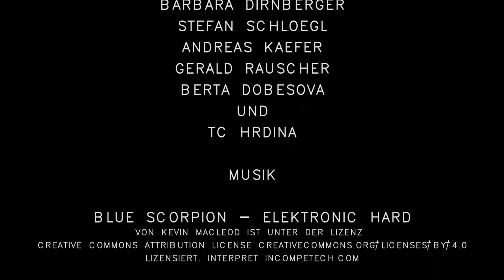SCHATTENYOGA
Workshop-Arbeit, entstanden in Rahmen des Video-Workshop ".. und Action!" 2016, Sonnenpark, St.Pölten

Team:
Barbara Dirnberger
Stefan Schlögl
Andreas Käfer
Berta Dobesova
Gerald Rauscher
und
TC Hrdina

mit speziellen Dank an
la musique et sun